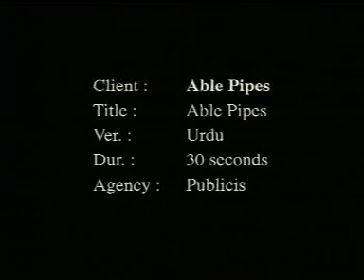Able Pipes Urdu Version 30s